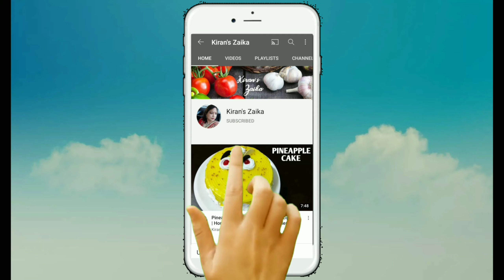Paneer Tikka Recipe | Paneer Tikka Recipe Without Oven | Paneer Tikka on Tawa | Kiran's Zaika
Masala kitchen
Paneer Tikka kaise banate hain